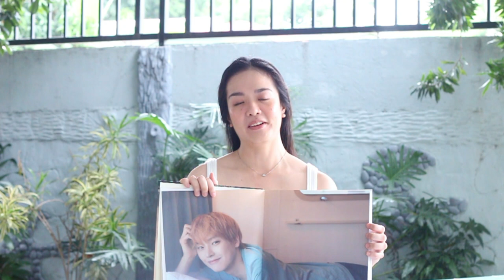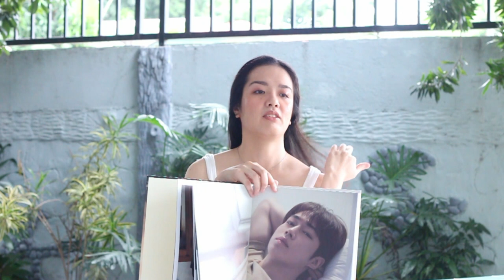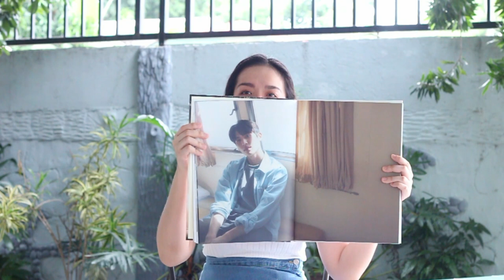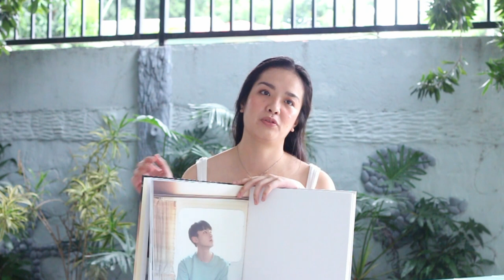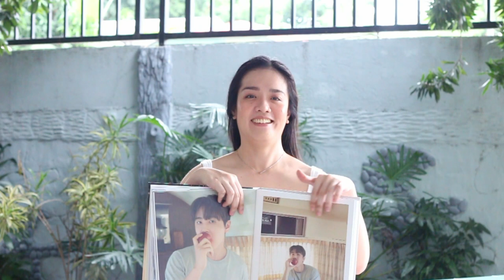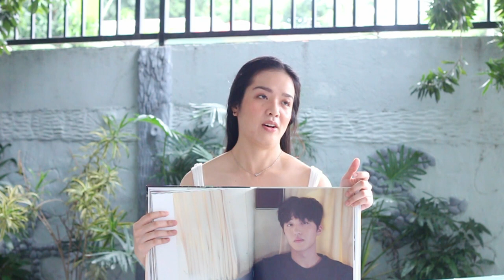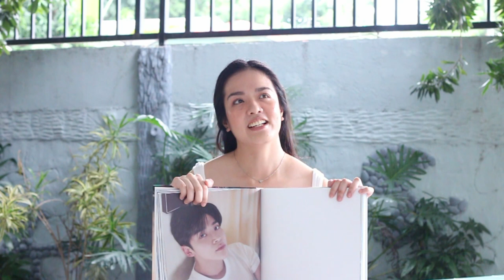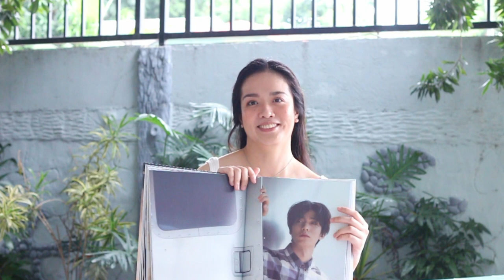SF9 FAN DESCRIBING SF9 (HAPPY 5TH ANNIVERSARY~)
Hello everyone! I'm Chen Santos, a fan from the Philippines. This channel is all about SF9 :)